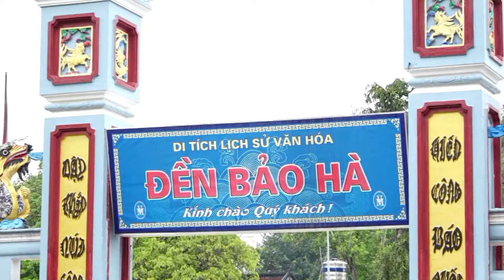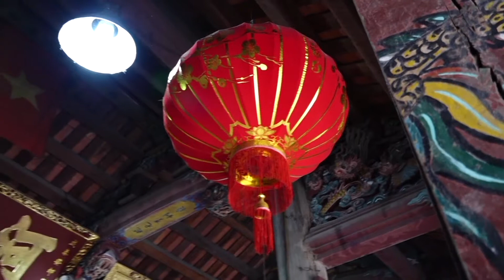Thanh dong Nguyen Ngoc Loan 3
Quay phim: DUY ANH - ĐT 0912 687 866